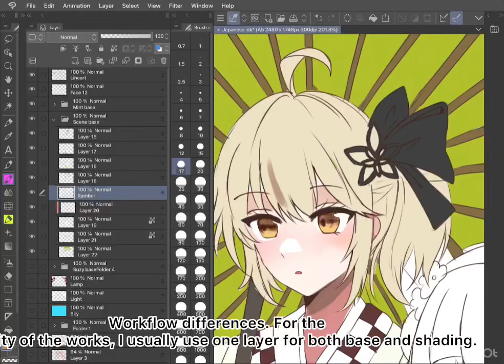Workflow Short Comparison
0:15 2 Layers